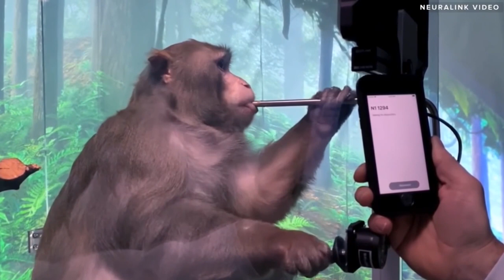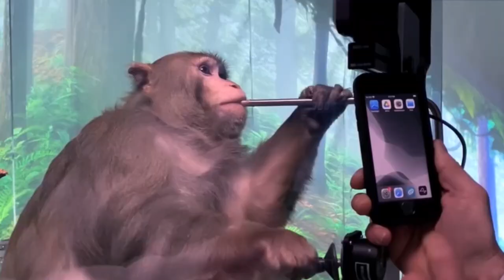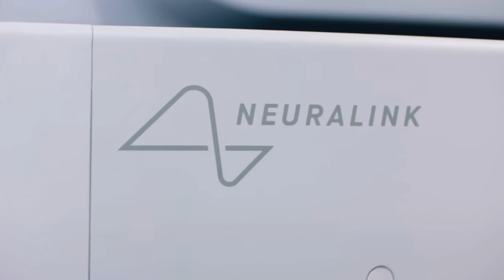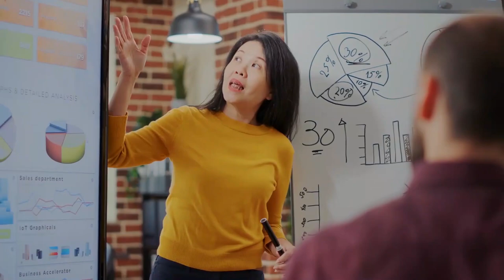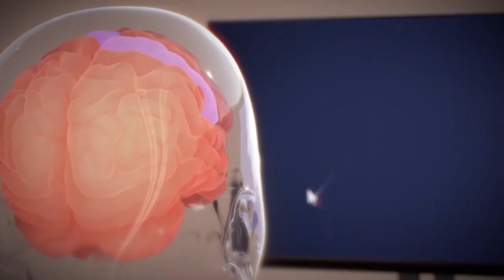Elon Musk Is FINALLY Testing Neuralink on Humans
Elon Musk is finally testing neuralink on humans. Elon Musk is finally testing brain chip on humans. Revealed on Neuralink Presentation. How would you like to become a superhuman, or at least a better version of yourself? As usual, Elon Musk has some ideas on how you can do that! He believes you can achieve this by implanting a chip in your head! This is no joke as Musk has been testing chip brain implants in animals and is now testing them on humans using Neuralink technologies!

► Elon Musk New BIG MONEY Move: Are Going To Mine Bitcoin using Solar Power In Texas?!